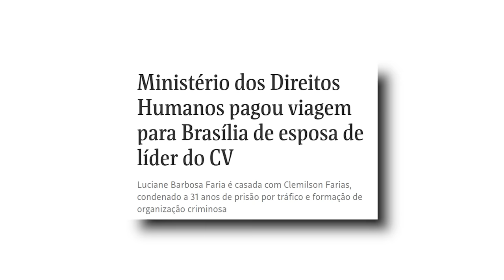ESQUERDA ataca ESTADÃO por causa de DAMA do TRÁFICO no MINISTÉRIO!